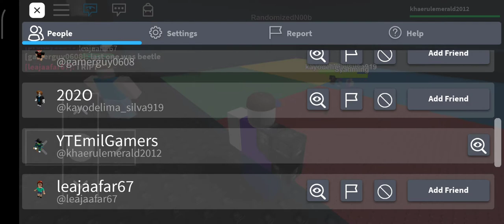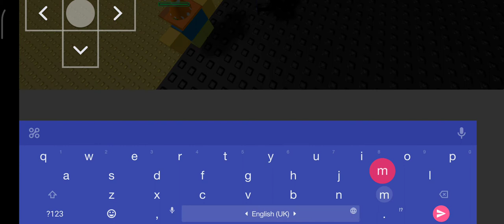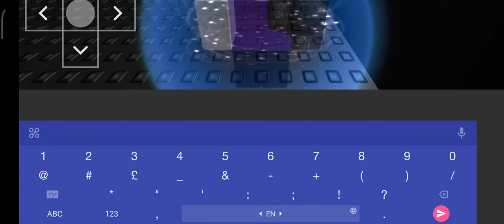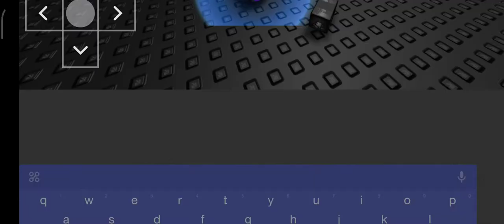Playing Retroblox in roblox simon says